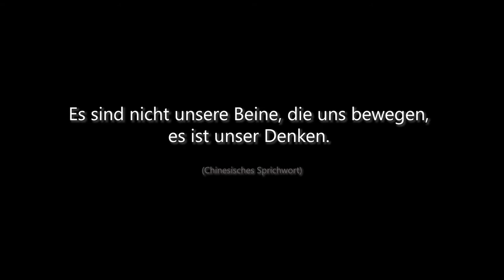The Secret of the Kenyan Runners (Trailer)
The Secret oft he Kenyan Runners ist eine Filmreihe von 4 Filmen, die gemeinsam das Phänomen der kenianischen Weltklasse Athleten zum Thema haben.

One Man – One Mission ist der erste Film in dieser Reihe und befasst sich mit der Irischen Coaching Legende Brother Colm o`Connell und seinen Schützlingen. Brother Colm O`Connell kann zurecht als der Pate des kenianischen Laufsports bezeichnet werden, denn er erkannte schon in den 70er Jahren, als er als Missionar nach Kenia kam, das besondere Talent der Menschen in der Region des Rift Valley. Im Laufe der Jahre erlangten seine Athleten unzählige olympische Medaillien und Weltmeistertitel und stellten zahllose Weltrekorde auf.

Der Film folgt ihm und 3 seiner Athleten.
Der 17 jährige Solomon Boit, der Youngster, beendet gerade seine schulische Ausbildung und muss sich für die Junioren Weltmeisterschaft in Finnland qualifizieren, was einen fixen Vertrag bei einem der westlichen Agenten sichern würde. Rhonex Kipruto, ein guter Freund Solomons muss seiner Favoritenrolle bei der Junior Weltmeisterschaften gerecht werden, denn er ist der Weltrekordhalter über 10km Straßenrennen. Nancy Kiprop, die ebenfalls von Brother Colm entdeckt wurde ist mittlerweile schon an die 40 Jahre alt und vielfache Mutter. Sie versucht den Wien Marathon, den sie die die vergangenen 2 Jahre gewonnen hatte, ein drittes Mal zu gewinnen, um mit dem Preisgeld ihr Charity Projekt in Kenia weiter vorantreiben zu können.

Auf der Suche nach dem Geheimnis, welches hinter den Erfolgsgeschichten zu stehen scheint, verbrachte das Filmteam beinahe ein Jahr mit den Läufern und Läuferinnen in Kenia und so gelang ein detaillierter Einblick in die Trainingsmethoden und den Lifestyle der Athleten und des Geschäftes welches sich dahinter verbirgt.